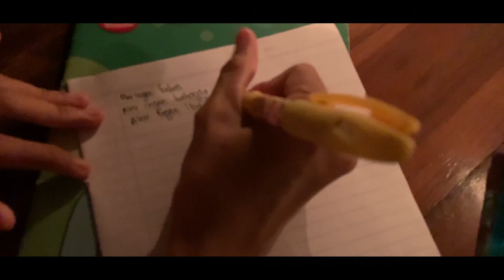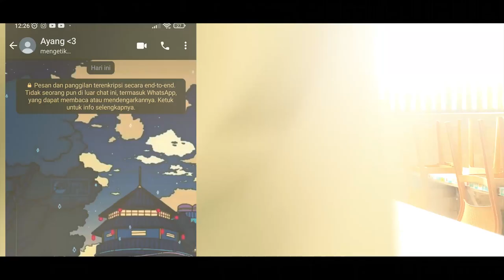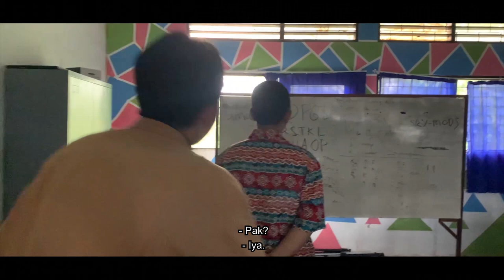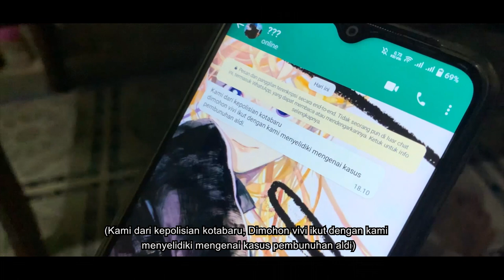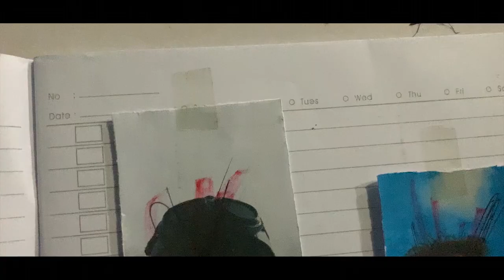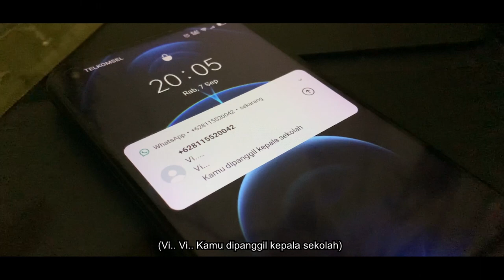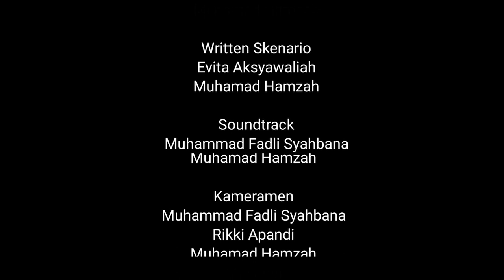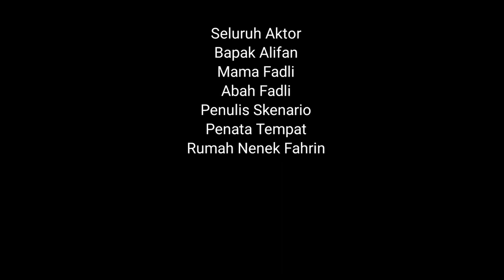Psycho Young - ShortFilm Kelompok3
Sutradara Film:
Muhammad Fadli Syahbana

Ast.Sutradara
Muhammad Hamzah

Written Skenario:
Evita Aksyawaliah
Muhammad Hamzah

Soundtrack
Muhammad Fadli Syahbana
Rikki Apandi
Muhammad Hamzah

Kameramen
Fadli
Rikki
Hamzah

Editor

Cast
EVivi-Evita Aksyawaliah
Agen Echa-Anisa Desiyanti
Agen Mr.lii-Fadli
Prof.clever-M.Hamzah
Kepsek-M.Rizky Maulana
Dino-MirSandi
Zhooty-Fahrin Gimnastiar
Erik-Rikki
Al - Aldyannor
Pak pol 1 - Mirsandi
Pak pol 2 - Rikki apandi
Pak Evivi - Rikki apandi

Evita Aksyawaliah
Anisa Desiyanti
Rikki Apandi

Ligting
M Rizky Maulana
Muhammad Hamzah
Aldyannor
Rikki Apandi
Anisa Desiyanti

Make Up
Anisa Desiyanti

Terima Kasih
Seluruh Aktor
Bapak Alifan
Mama Fadli
Abah Fadli
Penulis Skenario
Penata Tempat
Fahrin

K3 PRESENT ✨